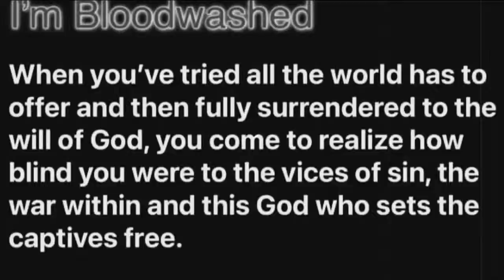"The Alter Call" Pastor Joe Myers Sermon Jam. Links for the entire sermon are in the description.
Sermon Jam ... "The Alter Call"... Pastor Joe Myers of Grace Street Church of God. Taken from the Sermon Titled: 121 Reasons.
To watch or listen to this Sermon in its entirety, please visit these links listed below. I believe that this message will be a blessing to you and May God Receive all the Glory, Amen.

You can also watch this clip and other sermon clips from my YouTube Channel Playlist by visiting this link.